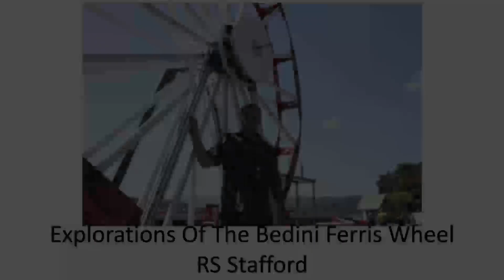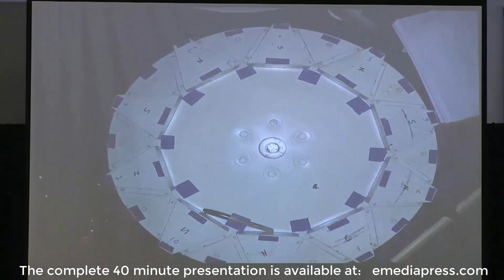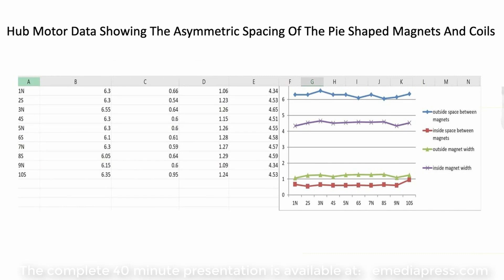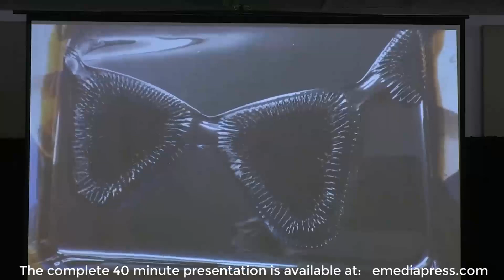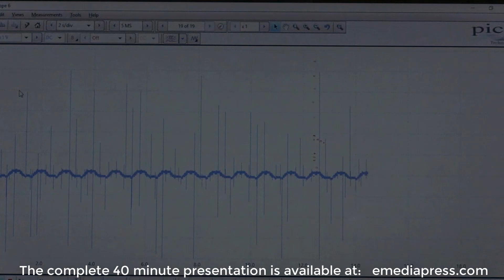2021 ESTC Preview - Explorations of the Bedini Ferris Wheel - RS Stafford